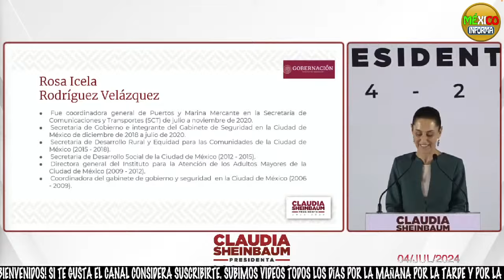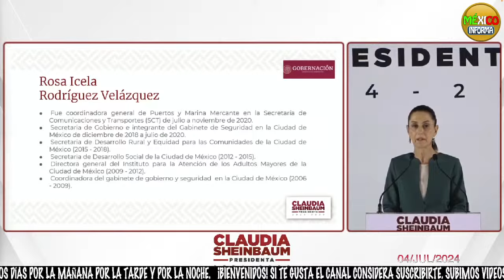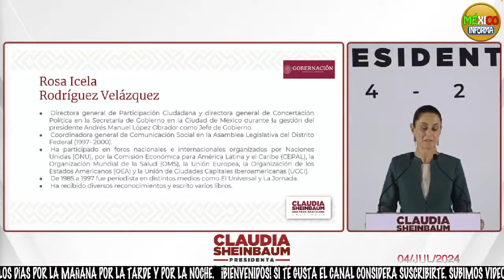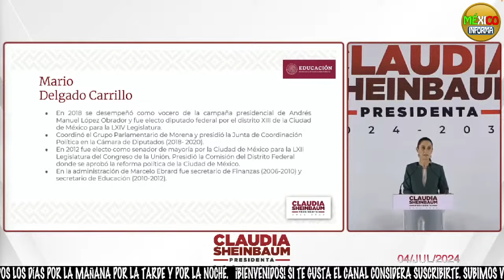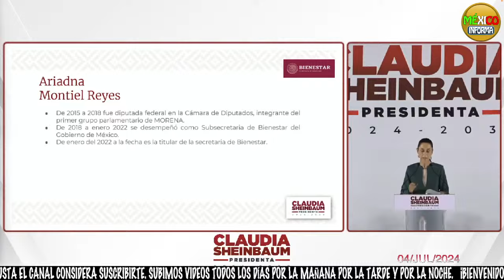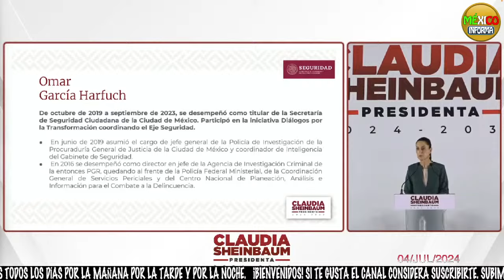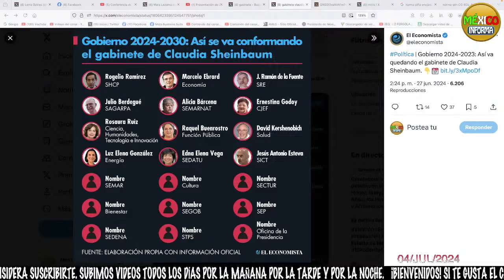SHEINBAUM PRESENTA A 4 INTEGRANTES MAS DE SU GABINETE. ESTO DIJERON EN CONFERENCIA.